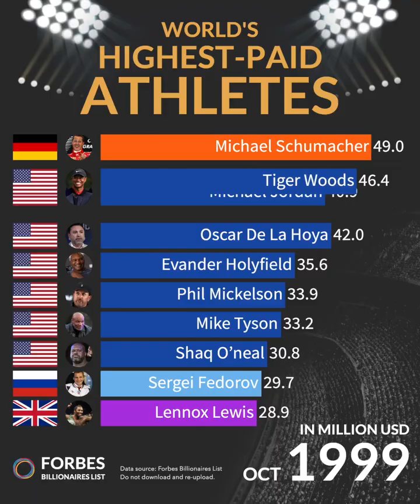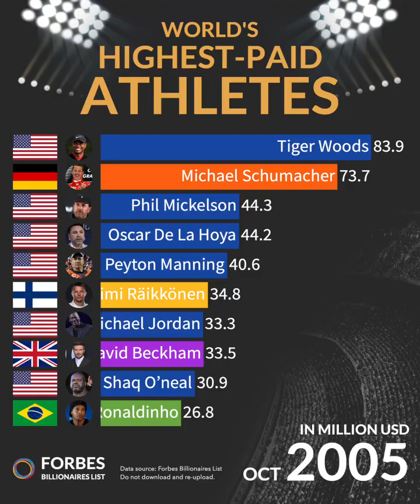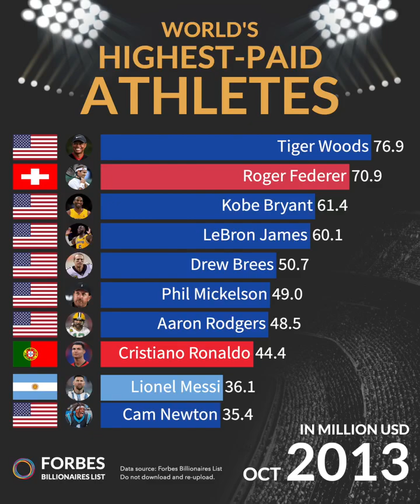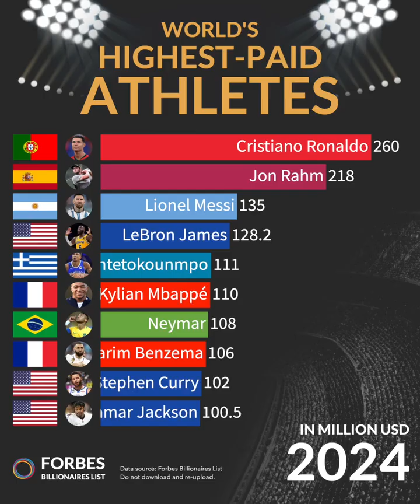En çok kaxanan sporcular